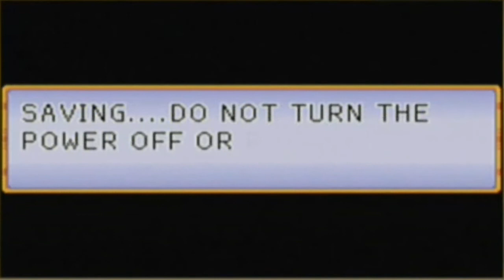Let's Play Dragon Ball Advanced Adventure - Part 2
Episode 2: World Tournament
Moving on to the second saga of the Dragon Ball series within this game. I'd like to apologize for the sudden microphone quality change, I was trying something. Should return to normal in the next part.